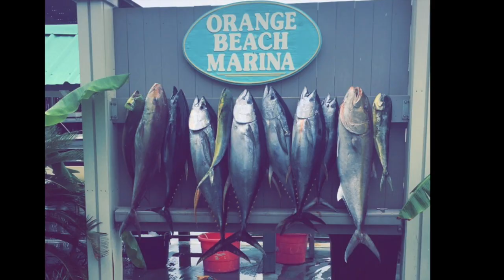Deep Sea Fishing, Orange Beach, Alabama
Barnhart Crane Fishing Trip taken out of Orange Beach, AL targeting Yellowfin Tuna and Giant Amberjack. We used Captain Bill with Sea Spray Charters, and and always, he and crew were excellent and very professional.